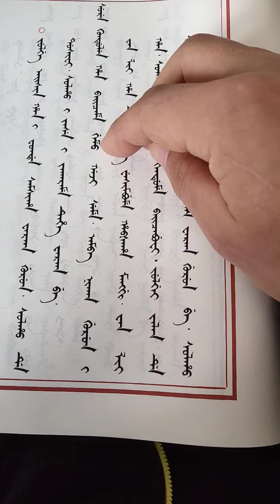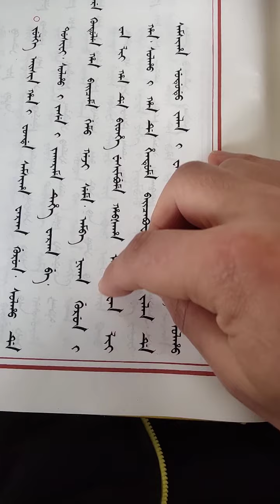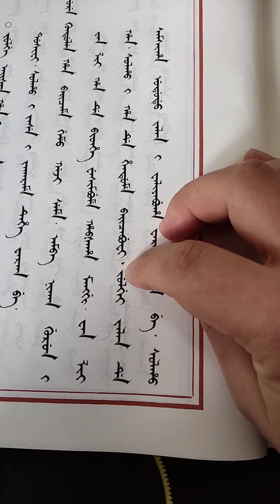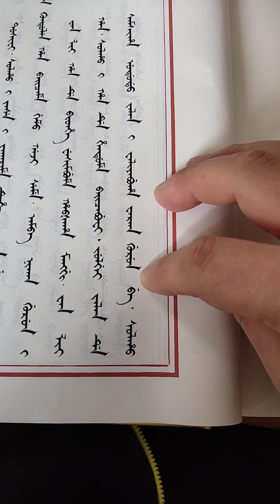Manchu Old Archive 满文老档讲解23